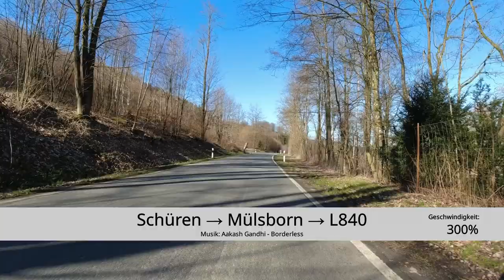Schüren → Mülsborn → L840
Mit dem Rennrad von Schüren durch Mülsborn bis zur L840 zwischen Calle und Laer (Geschwindigkeit: 300%). Folgevideos